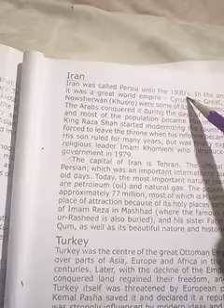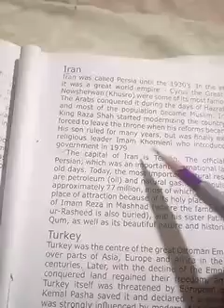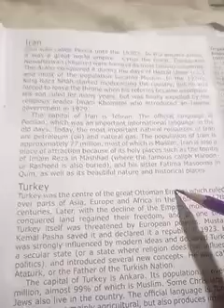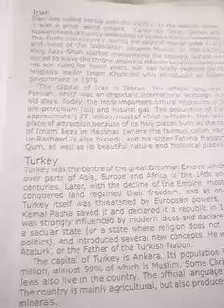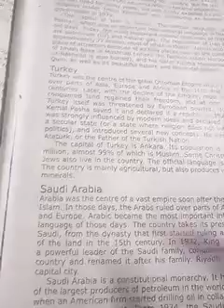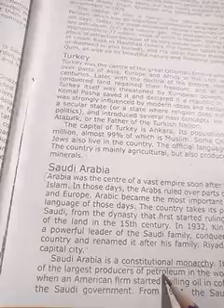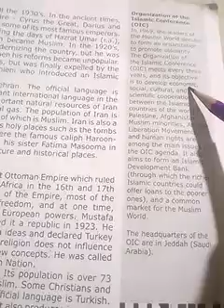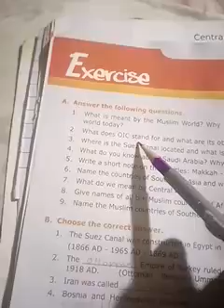Grade 7(S.st),Miss Sobia Waseem, lesson 14